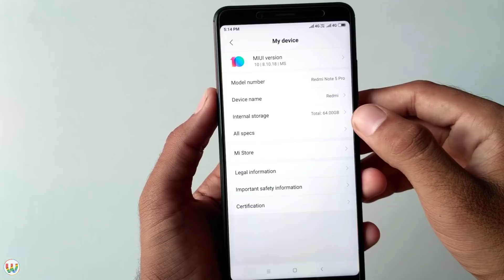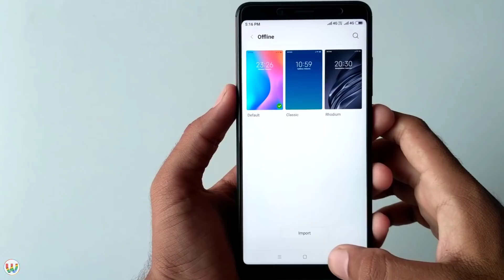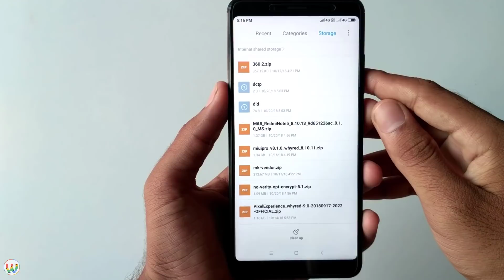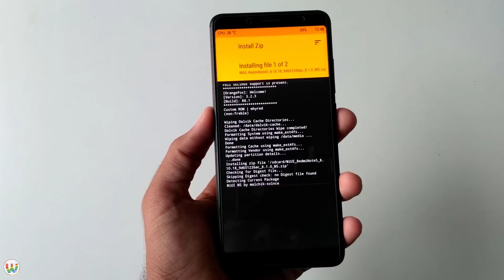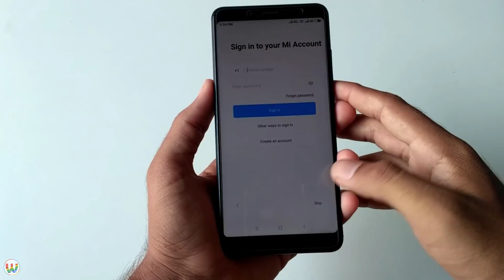MIUI 10 MS 8.10.18 New Custom ROM || Installation & Review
This Video Is On " MIUI 10 MS 8.10.18 New Custom ROM || Installation & Review "

🎵Music

NCS